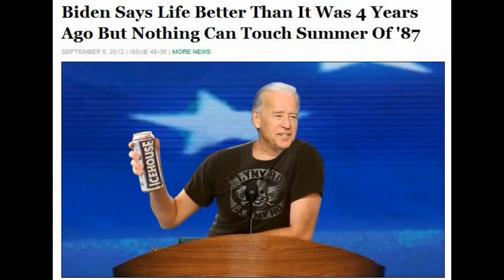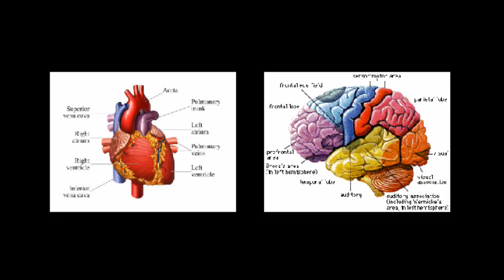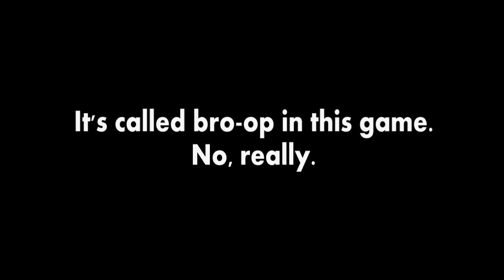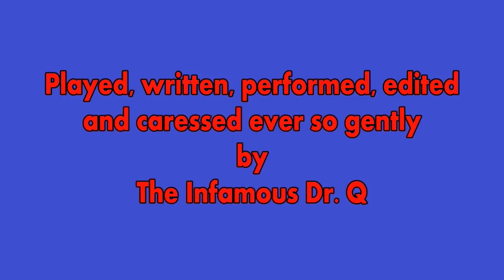Double Dragon: Neon Video Game Review by The Infamous Dr. Q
The Infamous Dr. Q has completed his training at the Valleyspeak Dojo, and takes it to the neon lit streets of...wherever the fuck this is in his review of Wayforward's Double Dragon: Neon.